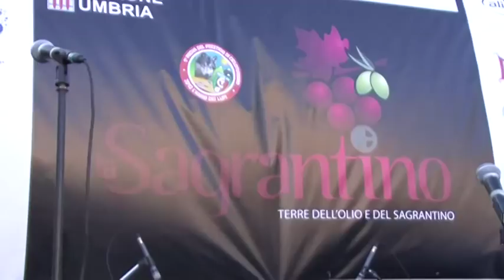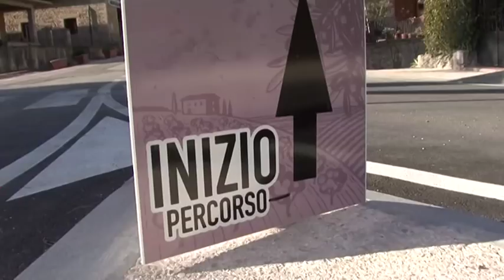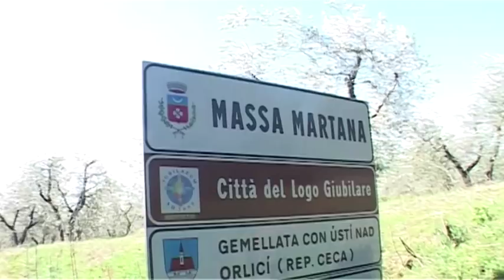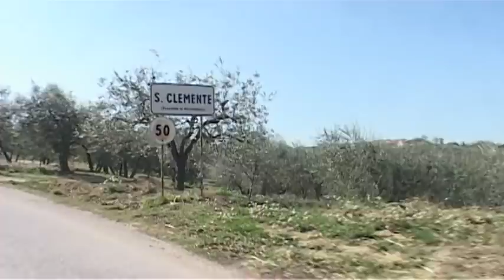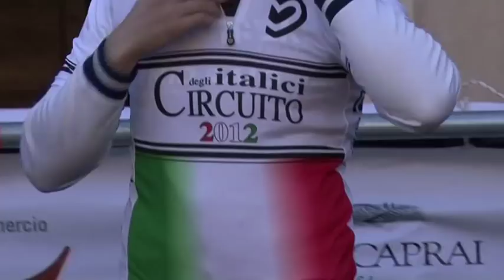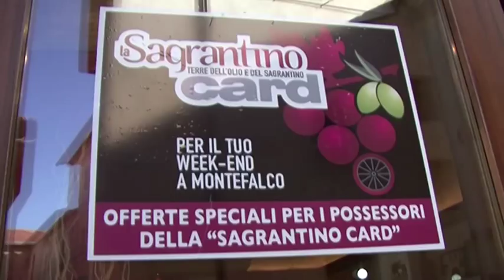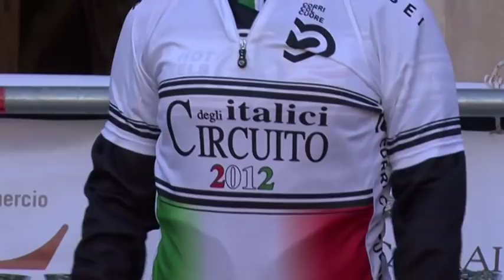Video Granfondo Sagrantino 2012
Oltre 2000 gli iscritti alla manifestazione di Montefalco valida quest'anno anche come prima prova del Prestigio. Nella mediofondo si impongono Michela Bergozza e Omar Pierotti, per il lungo Claudia Gentili e Alessandro Bertuola